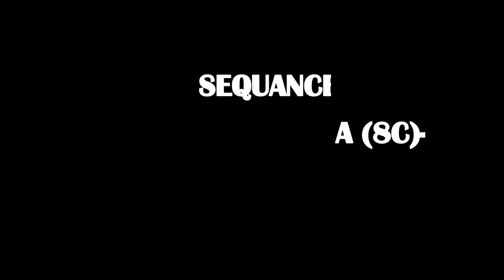Tutorial Perfect Kiss Line Dance by Kartika Dewiana (INA)-March 2024-Phrased Improver Level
Perfect Kiss
Choreographer : Kartika Dewiana (INA)- March 2024
64 count
4 wall
Phrased Improver Level
Sequance : A (16)-B-A-B-A-B-A-B-A-B
note : sorry there is miswritten in the video for the sequance  :A(8)-B-A-B-A-B-A-B-A-B-A-A-B and is wrong. The correct is A(8)-B-A-B-A-B-A-B-A-B.

MUSIC SOLELY FOR TEACHING & ENTERTAINMENT PURPOSES
ALL RIGHTS STRICTLY GO TO THE SINGER AND MUSIC